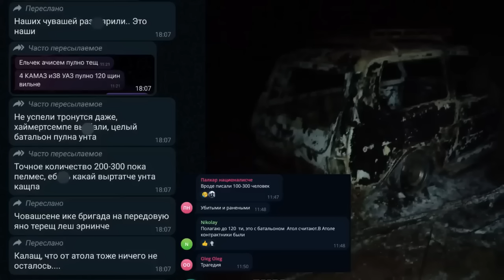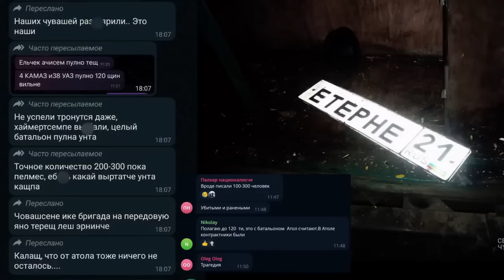Чуваши, вам дома не сиделось! Батальон Атал разбит в Украине. Himars в деле!